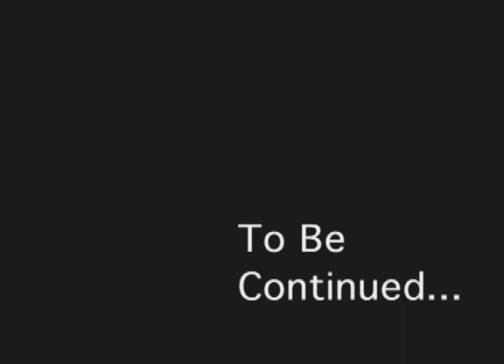Who's That Girl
5 Minute Video for TV Production Class at Finger Lakes Community College